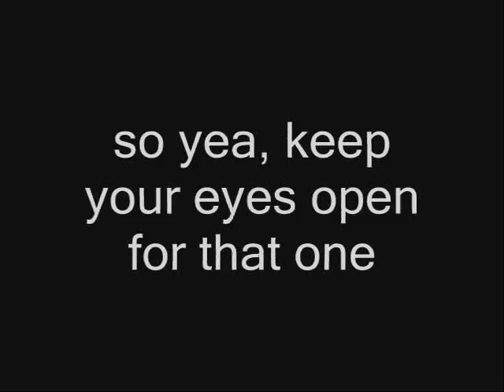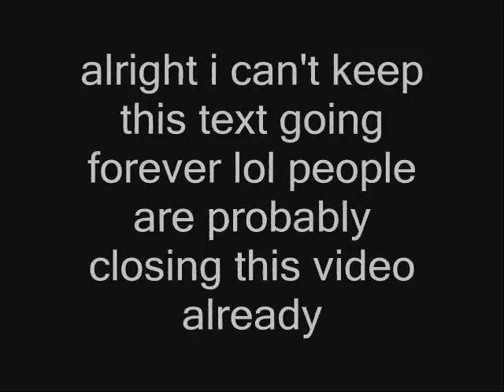Boozer Cute 2 Trailer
I don't know if thats what I'm calling it, I just figured I'd get a few extra views this way

hopefully you are entertained by this, the vid will be tight i still gotta pick music and stuff so we'll see how that goes

yeayuhz